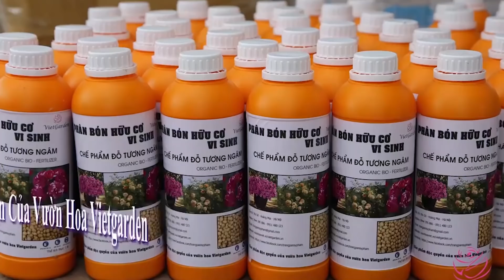Bật mí về chế phẩm đỗ tương ngâm| Phân bón cho hoa hồng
* Hé lộ thông tin về chế phẩm đậu tương ngâm - sản phẩm đặc biệt cho hoa hồng
- Phòng trừ sâu bệnh cho hoa hồng